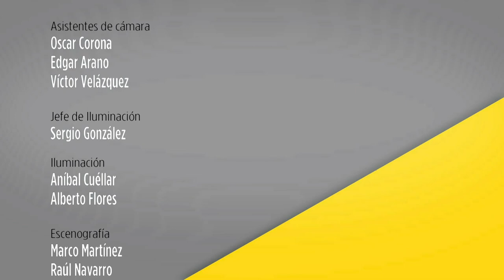OBSERVATORIO COTIDIANO CON FERNANDO CASTAÑEDA. "LOS JÓVENES Y LA CONSTRUCCIÓN DEL PORVENIR"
En el Observatorio de hoy, Fernando Castañeda,  charla con Carlos Monroy ex coordinador de investigación de la plataforma de acción política y divulgación de la campaña de AMLO “Abre Más Los Ojos” y Felipe Zámano de la Facultad de Ciencias Políticas y Sociales de la UNAM, conversan sobre los posibles cambios que puede tener el país y el  papel que jugarán los jóvenes en el futuro, la búsqueda de mayor seguridad, empleo, educación, ciencia y tecnología.